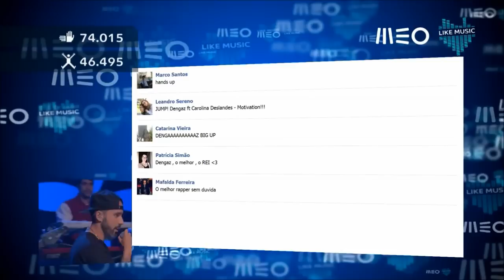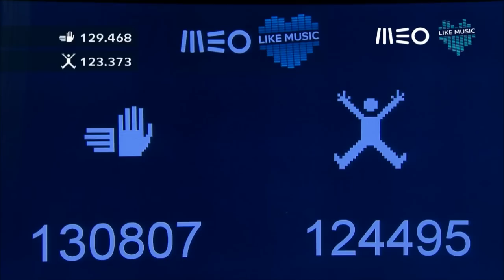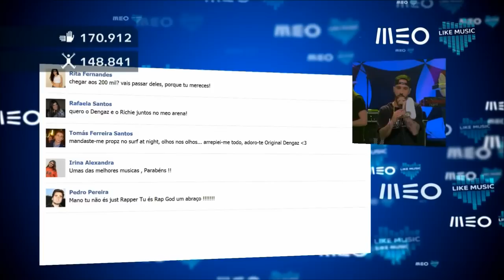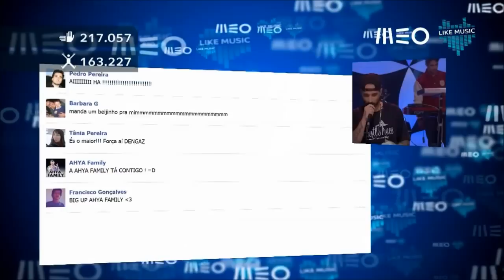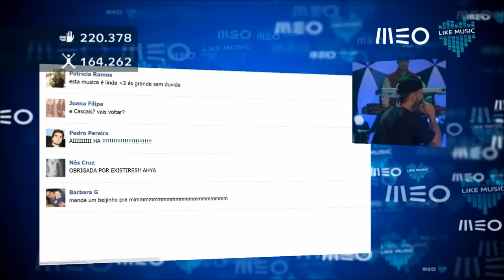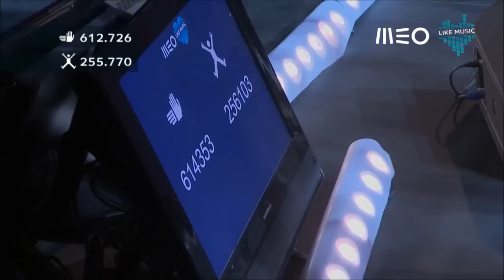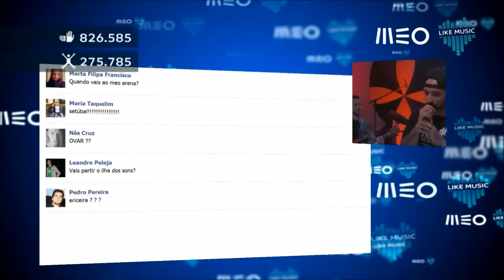Dengaz e AHYA Family Meo Like Music